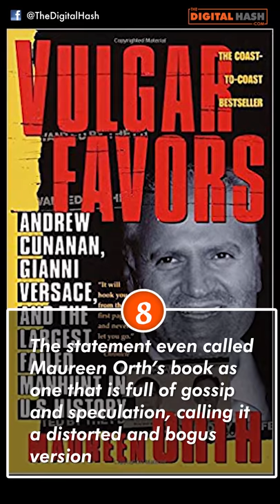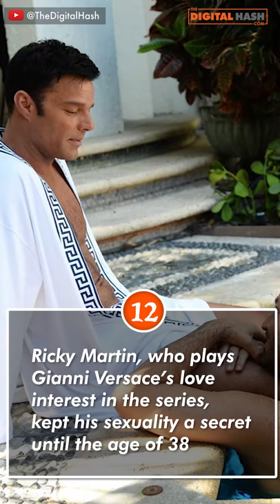Unknown Facts from The Assassination of Gianni Versace | American Crime Story Season 2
Here are some interesting facts from American Crime Story Season 2: The Assassination of Gianni Versace . Watch now !!